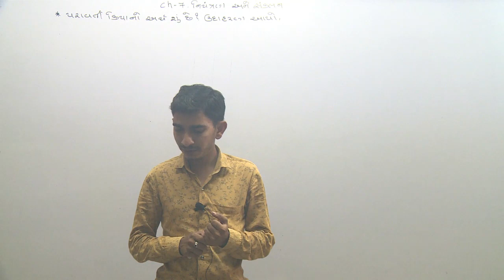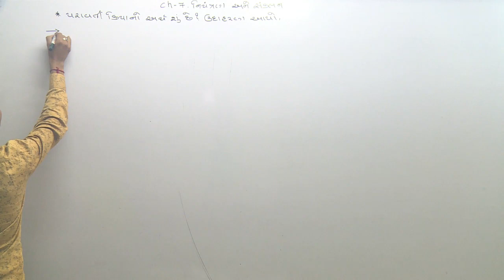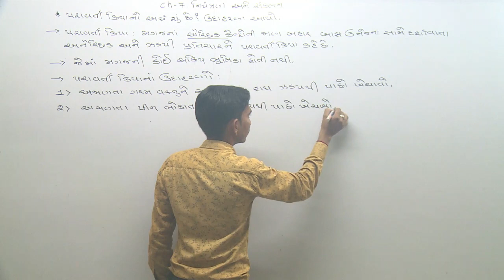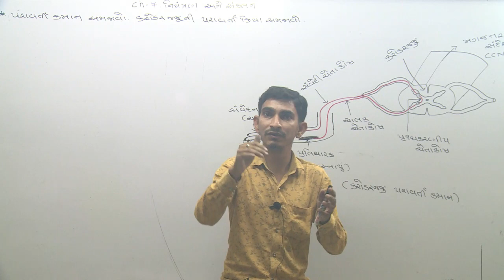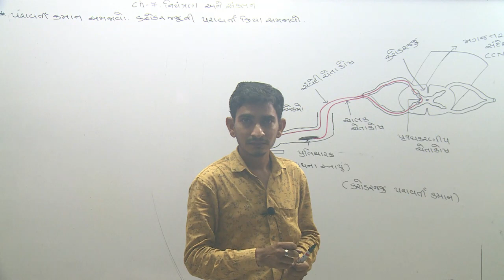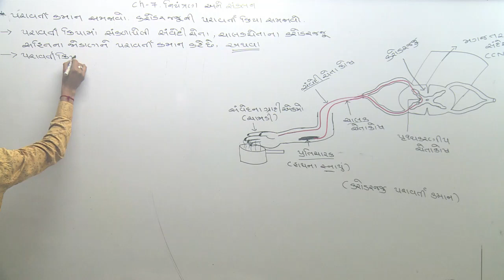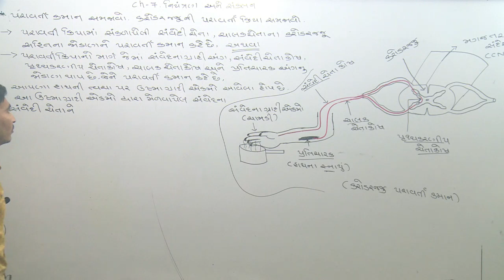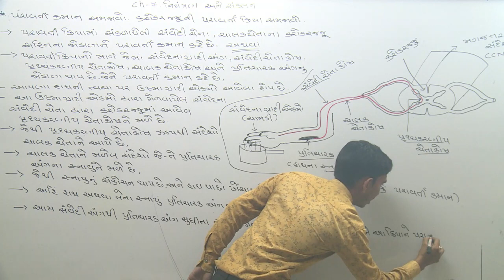વિજ્ઞાન CLASS 10 CH 7 નિયંત્રણ અને સંકલન L 3